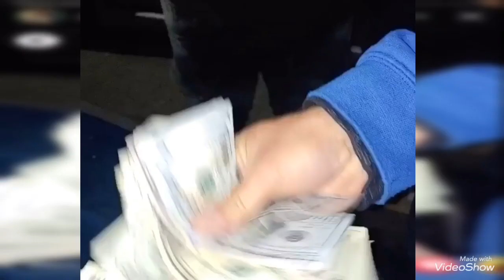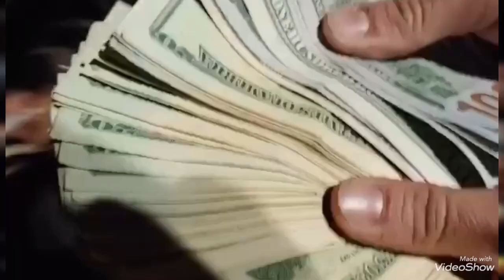bumblebee Vs NyQuil